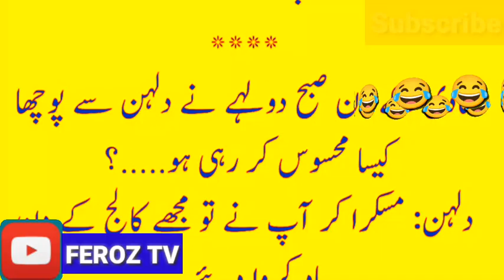aj ka lateefa new mazahiya jokes 😂😂